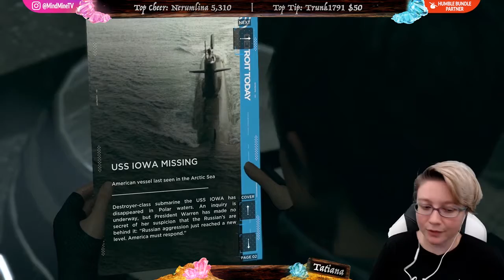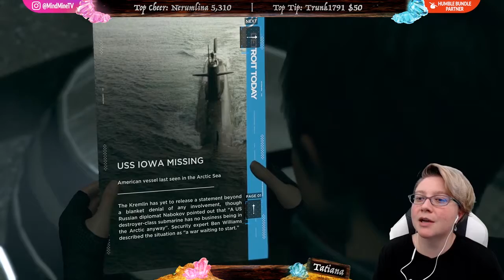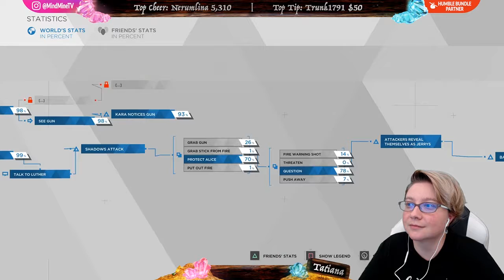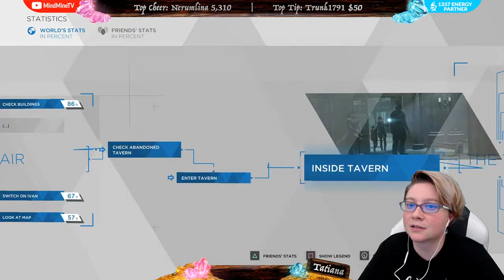Episode #20 - Detroit: Become Human - The Pirates' Cove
Summary: Kara, Alice and Luther search for a safe space to spend the night. Allies show themselves in unexpected places.

What is Detroit: Become Human?

Detroit: Become Human is an adventure game developed by Quantic Dream and David Cage and published by Sony Interactive Entertainment for PlayStation 4, released worldwide on 25 May 2018. The plot revolves around three androids: Kara (Valorie Curry), a servant android; Connor (Bryan Dechart), whose job is to hunt down sentient androids; and Markus (Jesse Williams), who devotes himself to releasing other androids from servitude. They may survive or perish depending on dialogue choices that shape the story.

The Group Enjoyed a Quiet Moment Together
Flowchart [24:37]

What is MindMine?

- Survival? We’ve got the bandages!
- RPG? We’ve got a sharpened battle axe!
- Story-driven game? We’ve got the excitement (you bring the popcorn)!
- Early Access, Alpha & Beta games? We’ve got a review for you!

Join us every week for exciting games, hilarious jokes (at least we like to think so), engaging perspectives and a passion for entertaining you (the Brainstream community)!

Filmmakers, actors, directors, digital media producers and gamers – we create and connect so you have the best experience as a member of this community.